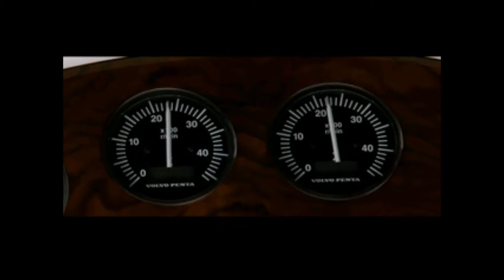I died but didn't let it stop me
We complete the next level in 007 the world is not enough for ps1